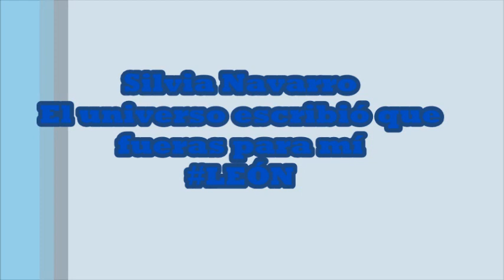SILVIA NAVARRO Y LEON